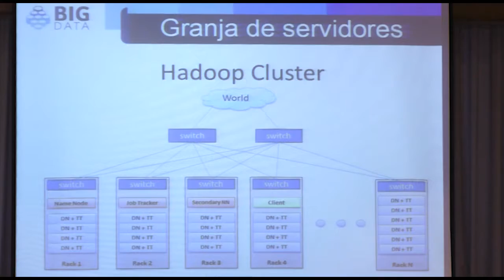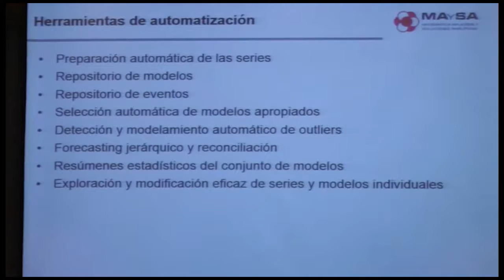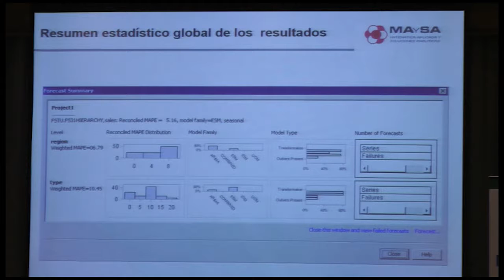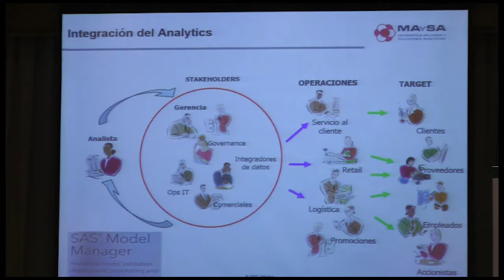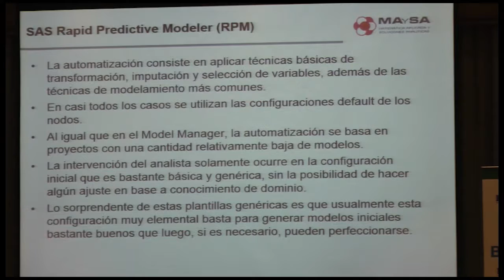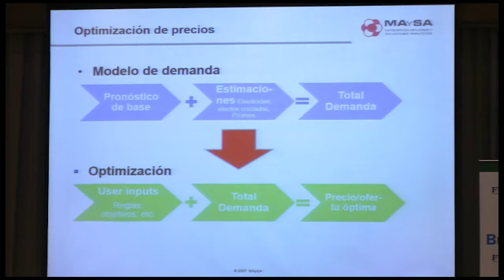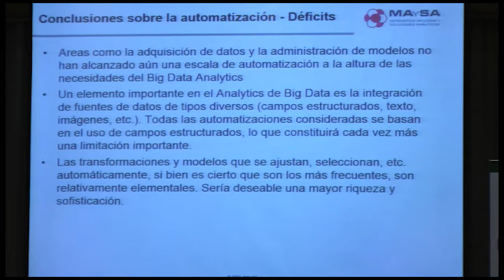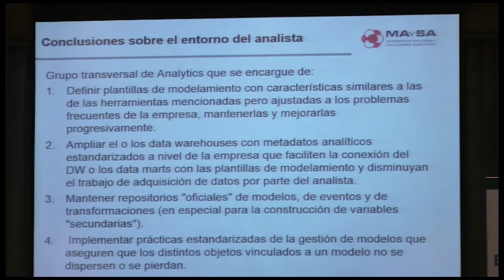Big Data Analytics: Automatización de Modelos Predictivos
Jose Angel Alvarez – MAYSA/Chile